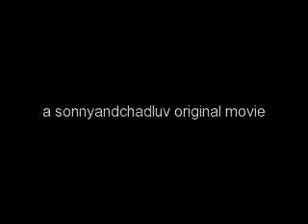Last Time Around: A Nelena Movie Part 1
here's part one people!!  enjoyyy!!!

Part 1:

Demi & Celina: *running in opposite directions toward each other, run into each other* Im sorry!!
Demi: Its ok, whats your name??
Celina: Im Celina, Lina for short.
Demi: Demetria, Demi for short.
Celina: *shivers* Its so cold.  Do you know where Freesville High School is??
Demi: Yeah, thats where Im going.  Im late, as usual.
Celina: O, can we walk together??  Cuz Im totally lost!!
Demi: Yeah, sure.
*they start*
Celina: If you havent noticed, Im new here.
Demi: *laughs* I did.
Celina: Actually, Im completely new to the state.
Demi: California is pretty kool.
Celina: My mom is convinced well meet a bunch of celebrities.
Demi: Shes probably right, if you travel 30 minutes to LA, that is.  Ive met a few.
Celina: Do you have any celebrity friends??
Demi: No, but my cousins are famous.
Celina: O kool, who are your cousins??
Demi: The Jonas Brothers.
Celina: *feels awkward* O, Im not a fan

Demi: Theyre really nice.
Celina: (lying) I never said they werent, I meant their music.
Demi: O, so I guess youre not buying Nicks CD??
Celina: Actually, I am, for my little sister.  She loves them.
Demi: I could get an autographed copy for you.
Celina: NO
thats fine
(lying) shes more of a Frankie fan

Demi: Ok, hes annoying!!
Celina: Really??
Demi: To relatives anyway.
Celina: *laughs*
Demi: You remind me of Nicks ex

Celina: I-I do??
Demi: Yeah, Gomez, her first name slips my mind.
Celina: (thinks) Good thing I changed my last name!!
Demi: Im sure itll come to me!!
Celina: (thinks) And the spelling of my first name!!
Demi: Enough of my rambling, where are you from??
Celina: Texas.
Demi: Youre kidding, thats where Nicks ex lives!!
Celina: Not kidding!! (thinks) Ok, shell find out!!
Demi: SELENA!!  That was her name!!
Celina: Weird.
Demi: How do you spell your name??
Celina: C-E-L-I-N-A.
Demi: O, for a minute there that was getting freaky.
Celina: *pretending not to know* Howd she spell her name??
Demi: S-E-L-E-N-A.
Celina: O, thats kool
. (thinks) Maybe shell drop it!!
Demi: Whats your last name??
Celina: Russo.
Demi: Kool, mines Lovato.
Celina: Thats kool.
Demi: Yeah, I like it.

*when they get to school*

Demi: Ok, the office is right there.  I gotta get to class.  Bye!! *leaves*

*lunch*

Demi: Lina!!
Celina: *walks over* Hey.
Demi: Wanna sit with me??
Celina: Sure.
*they sit down*
Demi: Guys, this is Lina.  Lina, this is Tiffany, Alyson, and Meaghan.
Celina: Hi!!
Tiff, Aly, Meg: Hey!!
Celina: This school is huge, I got lost six times.
Alyson: The school has to be big, this is the biggest school district in America.
Celina: Wow, thats a big transition from the second smallest.
Alyson: Wow!!
Tiffany: Yeah, theyre threatening to turn it into two school districts, but we-the students-campaign against it.
Celina: Why??
Meaghan: Cliques, wed be separated.
Alyson: For us, Demi would be at one school, and the three of us would be in the other.
Celina: That sucks.
Demi: Yup, Id have to eat lunch with the brainiacs!!
Celina: O, wow!!

QUESTIONS:
1) should i even ask??
2) fav part??
3) least fav??
4) predictions??
5) did this part bore you??